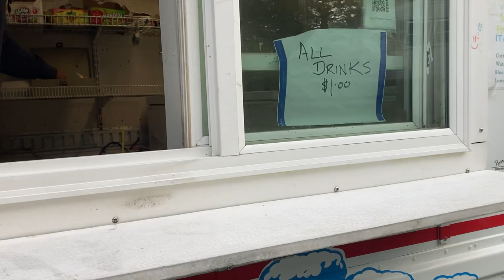Pop goes the weasel ice cream truck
Yet another brain freeze video